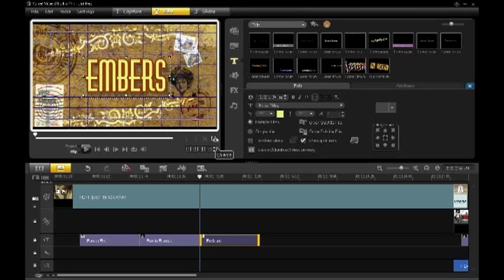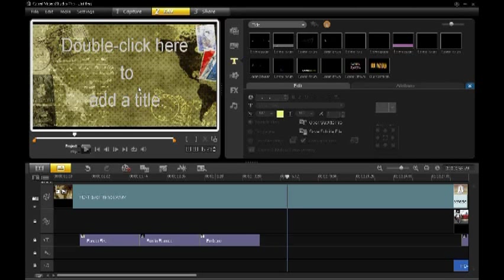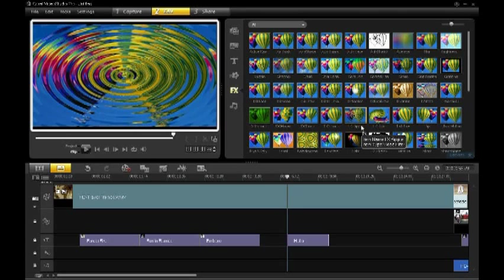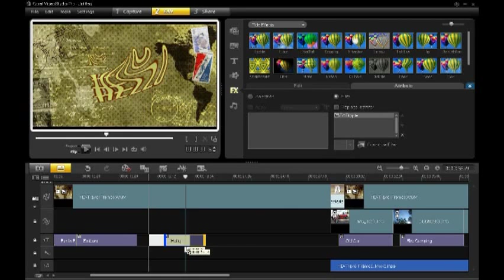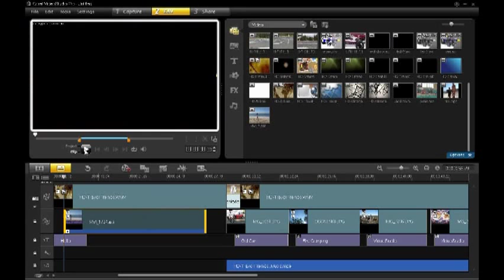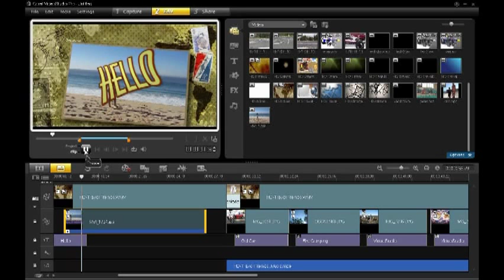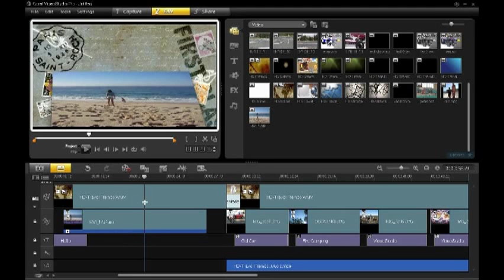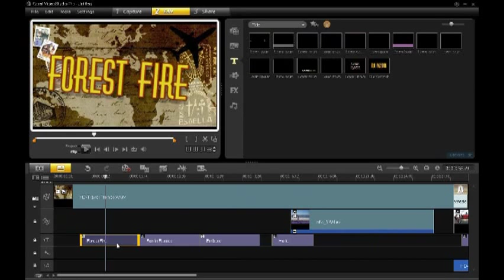Speed Editing with VideoStudio Pro X3 - 3/5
Whether you are an advanced video editor or just starting out, you'll find that one of the benefits of VideoStudio Pro X3 is its speed. With performance enhancements that make it the fastest version ever, a new tool layout, new templates, effects and title options, VideoStudio Pro X3 lets you put together a great-looking video in no time!

Want to see how it's done? This webinar is a demo of some of these new tools and we show you how to create a video quickly using speed editing techniques. Topics covered include:

- Building movies from a template
- Adding titles and title effects
- Inserting and quickly changing clips and photos
- Quick sharing options